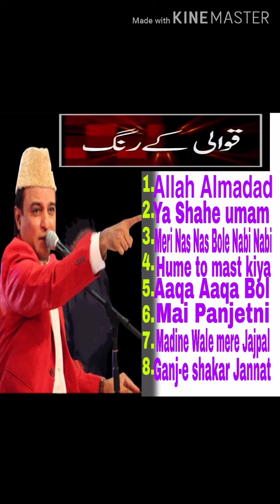#"Quawali_Ke_Rang" Best Islaimc Quali Of Zaman Zaki Taji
Best Islaimc Quali Of Zaman Zaki Taji
Zaman Zaki Taji Quwwali It is memorable quawwli of our past life.

tags for reference: Quawwali , Best Quawwil , Kawali of kawali ke Rang , Good Naat